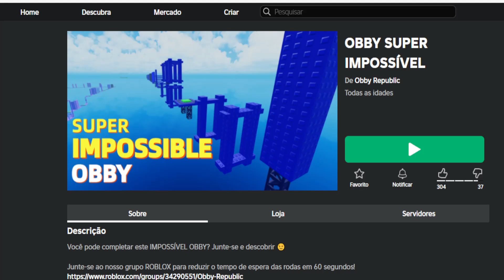Como Ganhar Chifres Lendários Grátis no Roblox [FREE]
Apoie este canal para obter acesso aos seguintes benefícios:
wwwwwwwwwwwwwwwwwwwwwwwwwwwwwwwwwwwwwwwwwwwwwwww